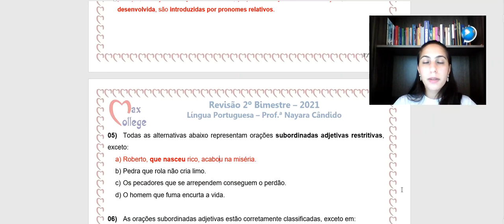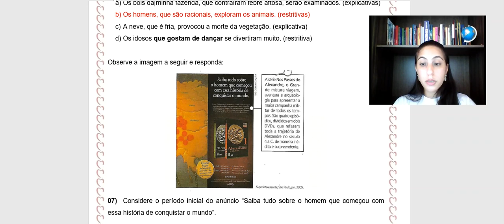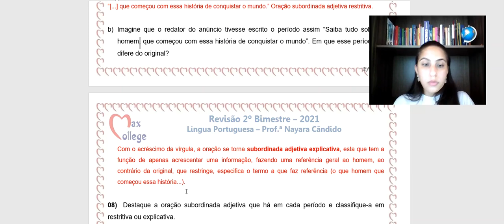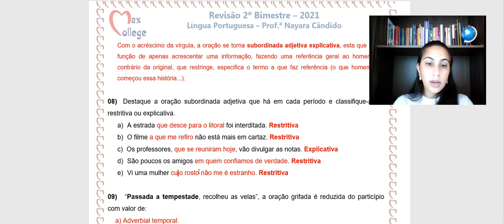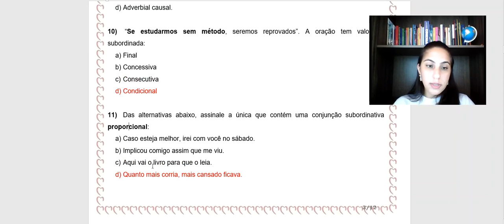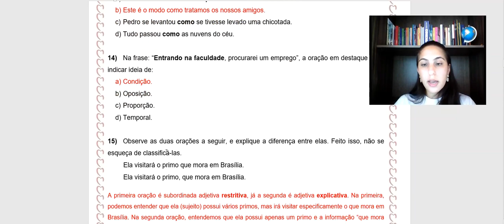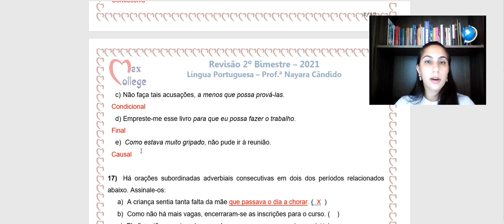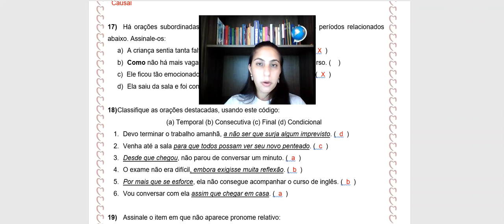Lista de Revisão - 2º Bimestre - Parte 2 - 9º ano - Língua Portuguesa - Prof.ª Nayara Cândido